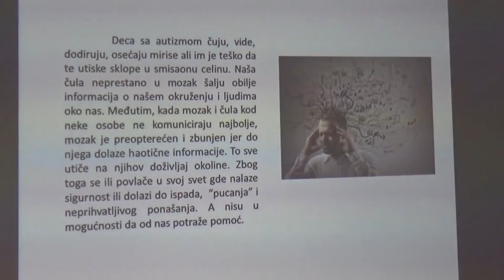Svetski dan osoba sa autizmom 02.04.2019.